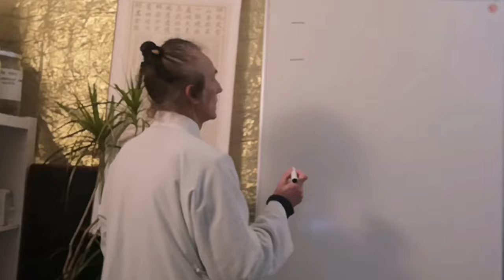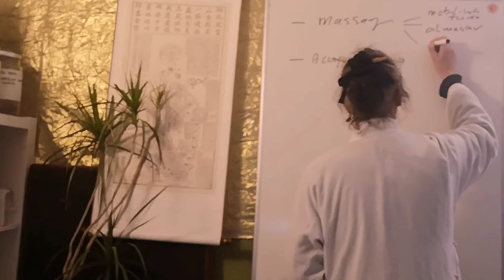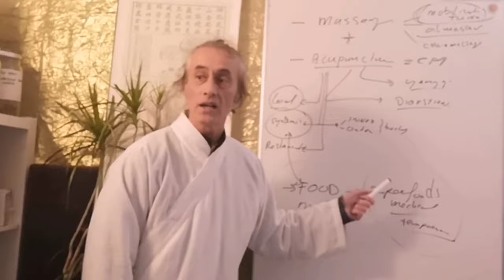IOC Daoland BA studies: The study field of Chinese medicines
This is a video from this fasttrack module recorded in te Amsterdam practice sessions with IOC Daoland students.

In this video we work on understanding of the study field of Chinese medicine and why you can only learn how it works by doing it all in an integrated fashion. This is why there is a Bachelor program. It intents to help you understand how things are supposed to work due to its crossovers, not because of its bookish theories only. All classical doctors of daoist and Chinese medicine were polymaths, in that they did it all.
The motivation for this video is in the development of the daoland master study education program shaping the daoland healthcare ideas. It was high time I formulated the massage program for future professionals and to combat the weakness in  the knowledge and skillbase most courses of Chinese and Daoist medicines offer. Daoland wants to develop a community based healthcare system alowing for humane education, creative development, and a basis in exisiting legal structures. Doing so it is required to define its standards. The daoland cooperation with education and health developing communities in the future depends on clarity of concepts. The sign up is that of a daolander for $88/month. the exchange is that you have to organize a group with you so that we can have intensive bursts of learning and immedeate apprenticeships connected with it to develop over 2000 hours of WHO required experience before you get to business.